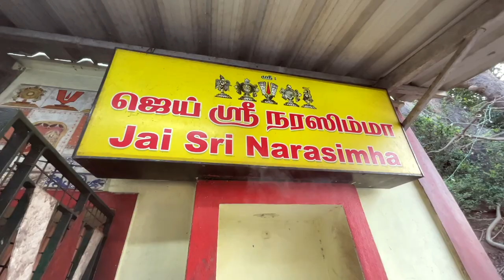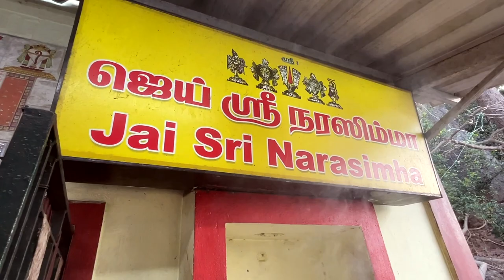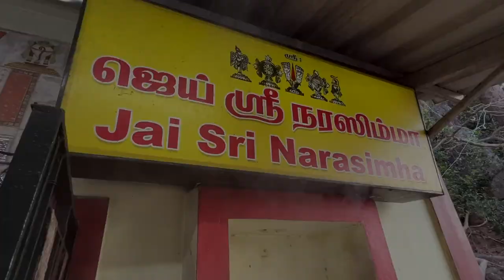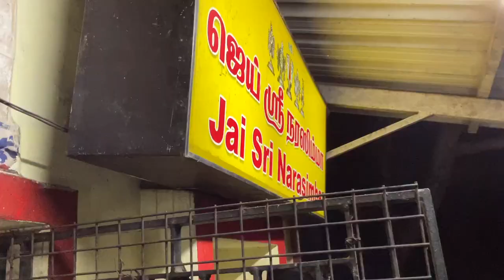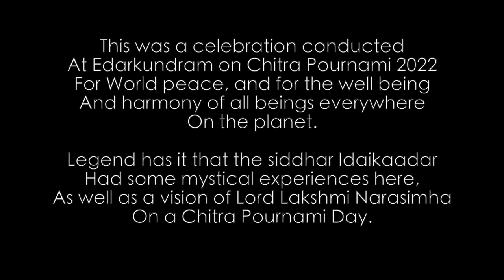Sri Swayambhu Lakshmi Narasimha - Edarkundram Temple, Thiruporur - Chitra Pournami April 2022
Shree Swayambhu Lakshmi Narasimhar Temple
at Edarkundram, Thiruporur, Kanchipuram District

This Event was Organised and shot on Chitra Pournami 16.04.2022

This was a celebration conducted at Edarkundram for
World peace ( lokashemam in sanskrit ) and for the well being and harmony of all beings everywhere on the planet.
It was also a way of uniting the people of village.
Legend has it that the Siddhar Idaikaada did penance here and had some Mystical experiences here as well as a Darshan of Lord Narasimha on a Chitra pournami day.

Contact Mr. Ashok Iyer for more info at 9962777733 / 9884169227 for further such Events at this Temple organised in the future.
Please Contact The Temple Archagar Mani Iyer: 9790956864 for timings of the temple.

Chitra Pournami Significance : It is observed on full moon day in the month of Chithirai or Chaitra, corresponding in the Gregorian calendar to a day in April or May. The festival is dedicated to Chitragupta, a Hindu god who is believed to record humans' good and bad deeds for Yama, the Hindu god of death and the underworld. On this day, devotees ask Chitragupta to forgive their sins. On the festival day, many devotees bathe in rivers or other water bodies to symbolise their sins being washed away.

All the Music Credits -
It Takes a Woman - Hans Zimmer & the Jigs
Zooster's Breakout from Madagascar OST - Hans Zimmer
Petricor - Ludovico Einaudi
Cornfield Chase - Interstellar OST- Hans Zimmer
Spectres In the Fog - The Last Samurai OST - Hans Zimmer
A Way of Life - The Last Samurai OST - Hans Zimmer
Journey To The Line - Thin Red Line OST - Hans Zimmer
Light - Thin Red Line OST - Hans Zimmer
Thank you to these music composers for their music.